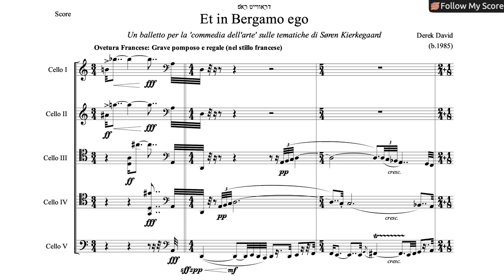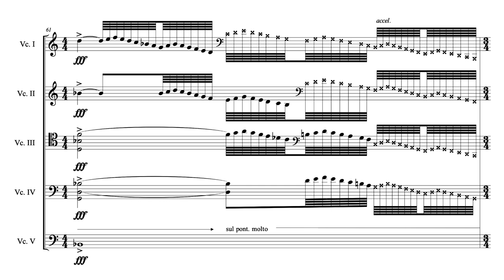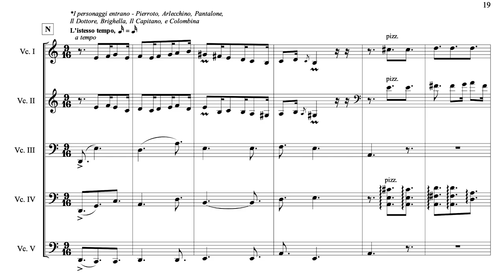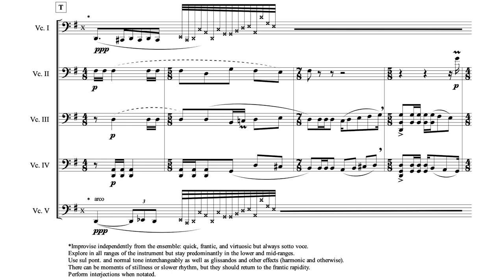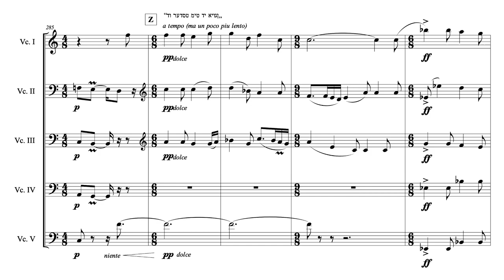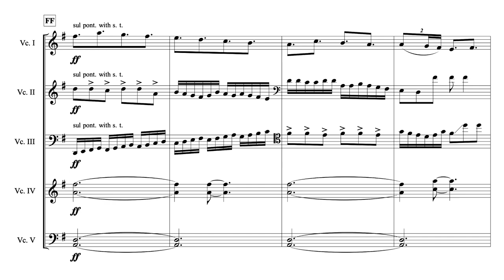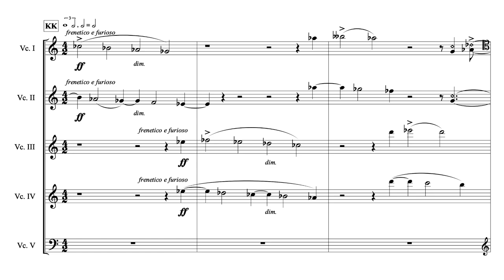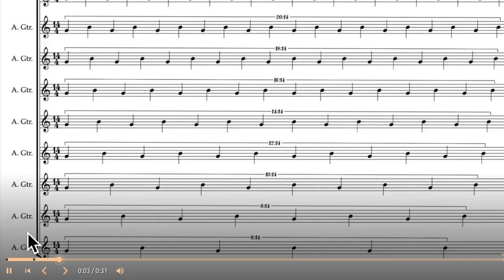Derek David — Et in Bergamo Ego [w/ score]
performed by SAKURA Cello Quintet: Michael Kaufman, Benjamin Lash, Gabriel Martins, Yoshika Masuda, Peter Myers
Et in Bergamo Ego by Derek David (2017)

uploaded with permission from Derek David on behalf of SAKURA Cello Quintet

00:00 Et in Bergamo Ego
16:03 Performance Notes

follow us for new videos and news!